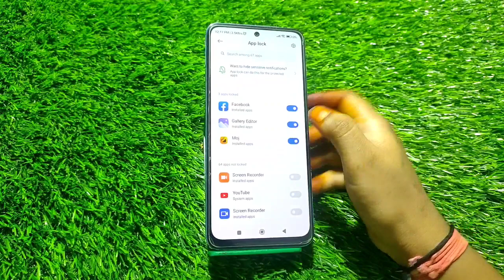Redmi K50 Pro,Forget Applock,Mobile App Lock Kaise Tode,How To Remove Applock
Redmi K50 Pro,Forget Applock,Mobile App Lock Kaise Tode,How To Remove Applock Setting,